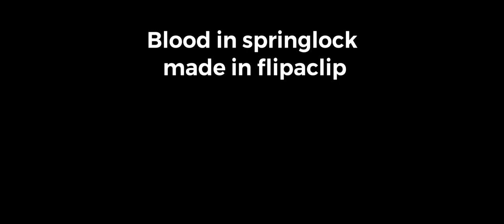Secrets of Wysteria Fnaf Stop Motion Preview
This might be my most ambitious or best project yet

So I’m trying to learn how to use Hitfilm Express at the moment, and this is a pretty good second try (first try was a meme thing but eh, I like this one more)